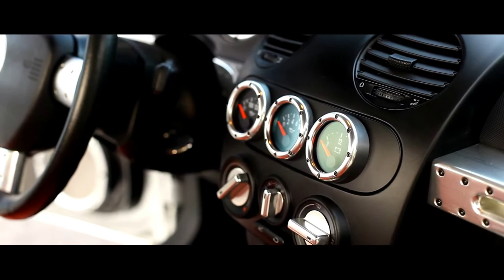Volkswagen RSI VR6 Nº146_250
See more videos that I manage, there will be more uploads soon

I welcome everyone to our groups who love or own Beetles